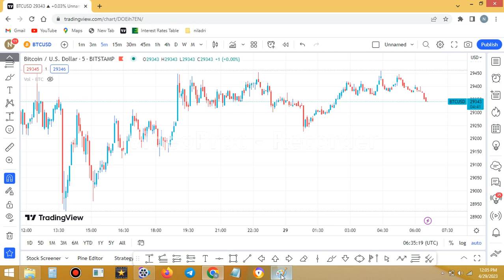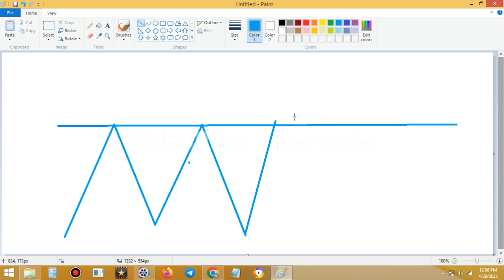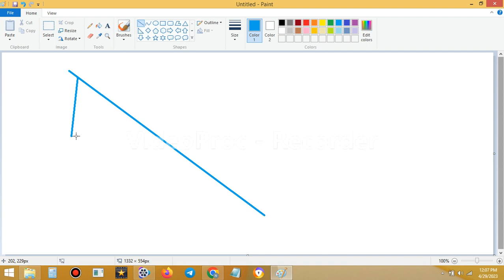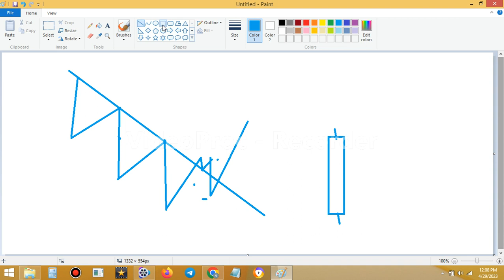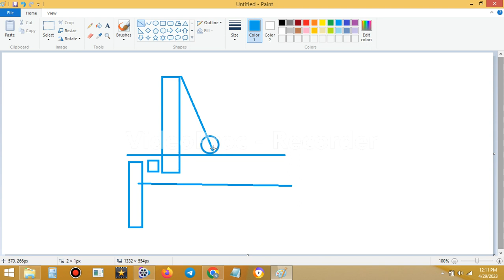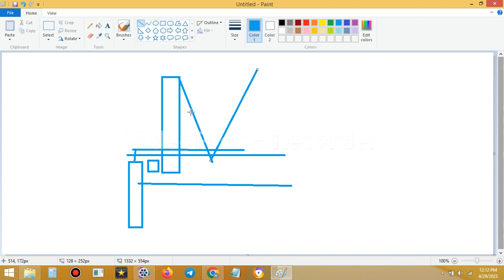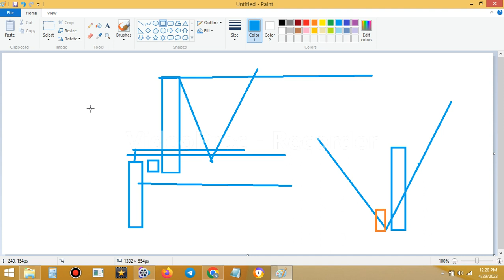WHY YOU SHOULD ALWAYS TRADE ON A SPECIFIC ZONE .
IN THIS VIDEO YOU WILL LEARN WHY YOU SHOULD ALWAYS TRADE ON A SPECIFIC ZONE.
RISK DISCLOSURE :: THIS IS A EDUCATIONAL PURPOSE VIDEO .TRADING AND INVESTING IS VERY RISKY IN FINANCIAL MARKET.PLEASE CONTACT YOUR FINANCIAL ADVISOR BEFORE ANY KIND OF INVESTING AND TRADING.